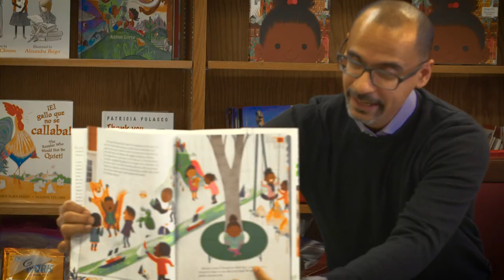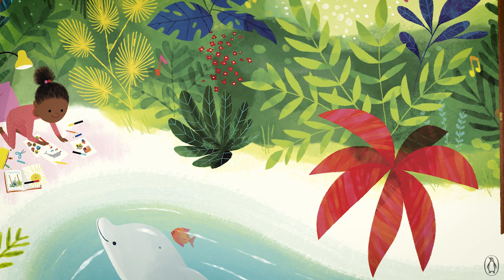JUNOT DÍAZ introduces ISLANDBORN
From New York Times bestseller and Pulitzer Prize winner Junot Díaz comes a debut picture book about the magic of memory and the infinite power of the imagination.

Every kid in Lola’s school was from somewhere else.
Hers was a school of faraway places.

So when Lola’s teacher asks the students to draw a picture of where their families immigrated from, all the kids are excited. Except Lola. She can’t remember The Island—she left when she was just a baby. But with the help of her family and friends, and their memories—joyous, fantastical, heartbreaking, and frightening—Lola’s imagination takes her on an extraordinary journey back to The Island.  As she draws closer to the heart of her family’s story, Lola comes to understand the truth of her abuela’s words: “Just because you don’t remember a place doesn’t mean it’s not in you.”

Gloriously illustrated and lyrically written, Islandborn is a celebration of creativity, diversity, and our imagination’s boundless ability to connect us—to our families, to our past and to ourselves.